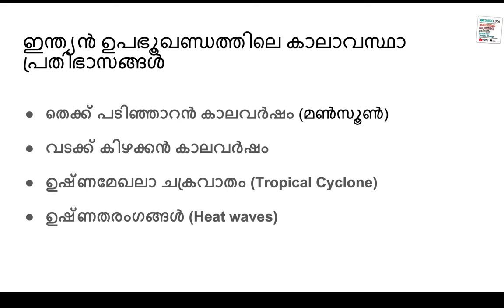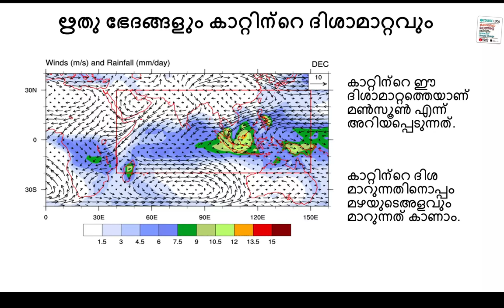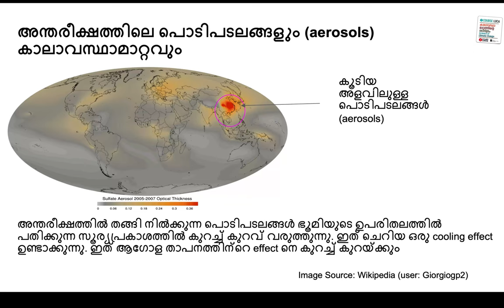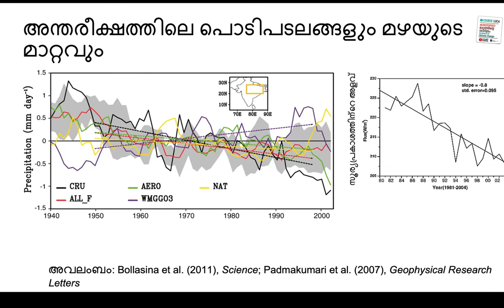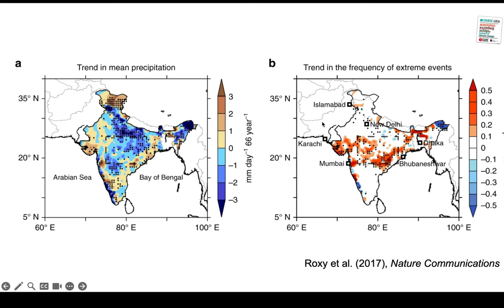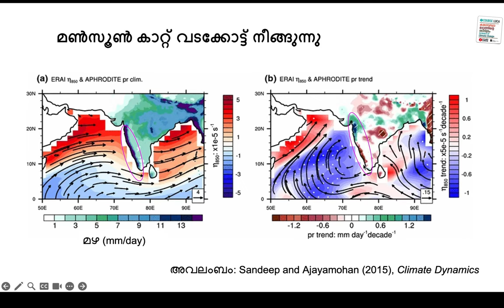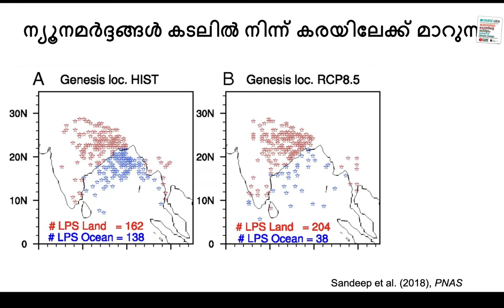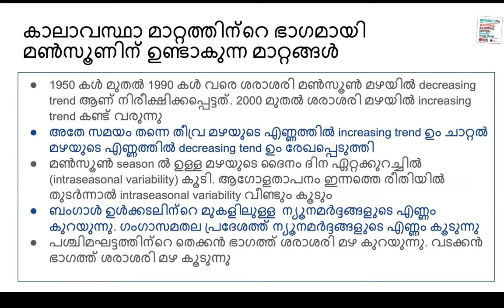കാലാവസ്ഥാമാറ്റം ഇന്ത്യൻ ഉപഭൂഖണ്ഡത്തിൽ Part 1 | Prof. Sandeep Sukumaran - Course LUCA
കാലാവസ്ഥാമാറ്റം ഇന്ത്യൻ ഉപഭൂഖണ്ഡത്തിൽ | Prof. Sandeep Sukumaran  - Course LUCA

ഇന്ത്യൻ ഉപഭൂഖണ്ഡത്തിലെ കാലാവസ്ഥാ പ്രതിഭാസങ്ങളെക്കുറിച്ചും അവയ്ക്ക് സമീപകാലത്ത് ഉണ്ടായ മാറ്റങ്ങളെക്കുറിച്ചും, അവയ്ക്ക് ഭാവിയിൽ ഉണ്ടാകാനിടയുള്ള മാറ്റങ്ങളെക്കുറിച്ചും ചർച്ച ചെയ്യുന്നു. മനുഷ്യനിർമ്മിതമായ കാലാവസ്ഥാമാറ്റം കാലാവസ്ഥയ്ക്ക് പ്രകൃത്യാ സംഭവിക്കുന്ന ഏറ്റക്കുറച്ചിലുകളിൽ നിന്ന് എങ്ങനെ വ്യത്യാസപ്പെട്ടിരിക്കുന്നു?

00:50 ഇന്ത്യൻ ഉപഭൂഖണ്ഡത്തിലെ കാലാവസ്ഥാ പ്രതിഭാസങ്ങൾ
02:14 തെക്കു പടിഞ്ഞാറൻ കാലവർഷം
14:59 ചൂടുകൂടുമ്പോൾ അന്തരീക്ഷ ഈർപ്പത്തിൽ വരുന്ന മാറ്റം
16:40 അന്തരീക്ഷത്തിലെ പൊടിപടലങ്ങളും കാലാവസ്ഥാമാറ്റവും
18:16 മൺസൂണിന് വന്ന മാറ്റം എന്ത് ?
44:36 ന്യൂനമർദ്ദങ്ങൾക്ക് വരുന്ന മാറ്റം
51:20 മൺസൂൺ സീസണ് വരുന്ന മാറ്റം
53:41 സംഗ്രഹം

Sandeep Sukumaran is an Associate Professor in the Centre for Atmospheric Sciences, IIT Delhi. He did MSc in Meteorology from CUSAT and PhD from the Department of Physics, IIT Kharagpur. Later he worked as a Postdoctoral researcher in IISc Bangalore, University of Oslo (Norway), and New York University Abu Dhabi ( UAE). Sandeep joined IIT Delhi in 2017 as an Assistant Professor. His research focusses on understanding the changes in monsoon in a warming climate